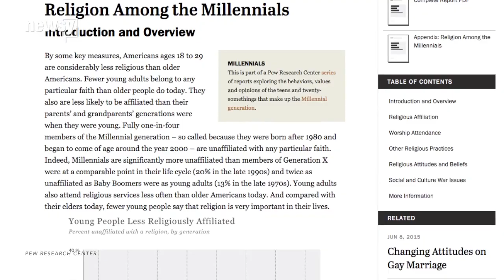As More Churches Close, Celebrities Move In - Newsy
Transforming churches into homes has been a trend the past few years, but now celebrities are joining in.

Sources:
Getty Images